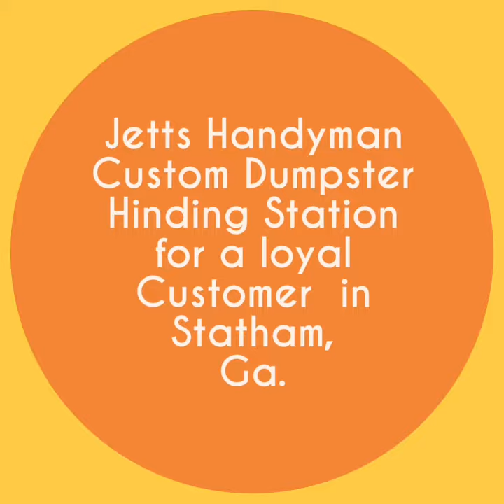Custom Dumpster Station